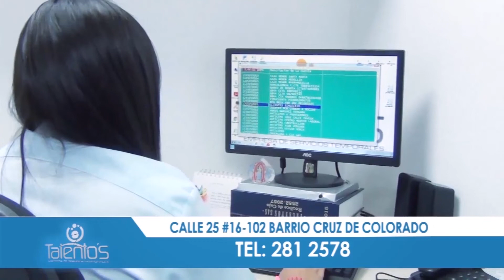CAMINANDO CON JESUS 10 DE FEBRERO 2020